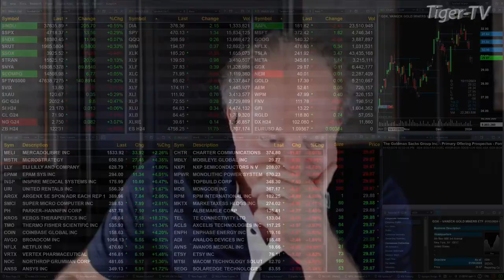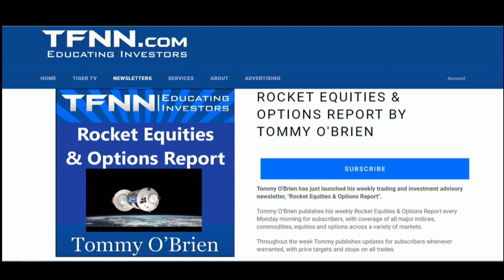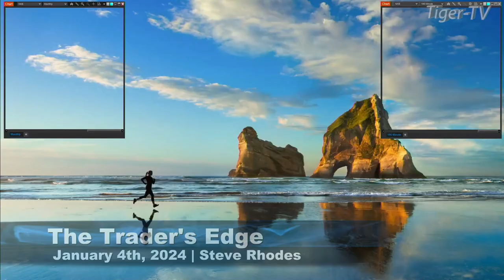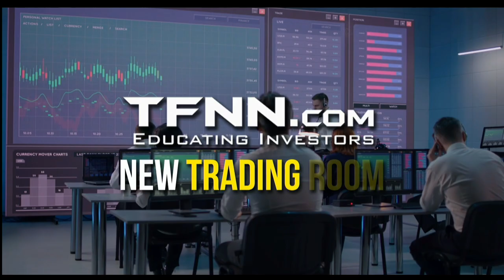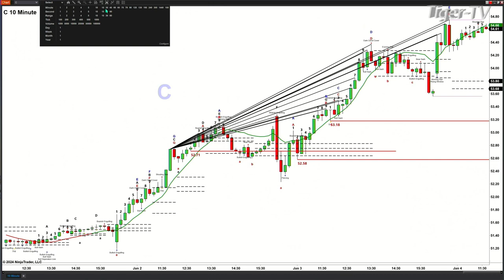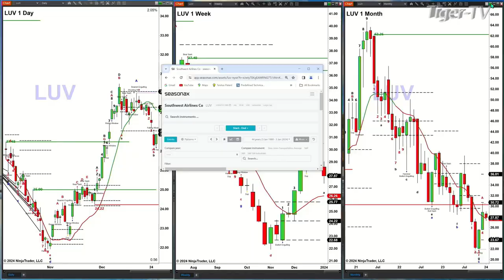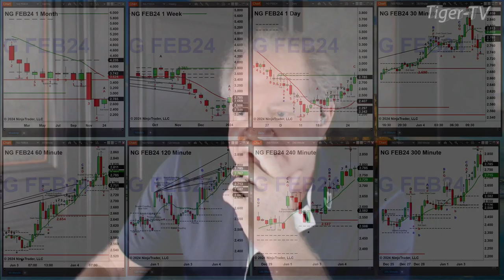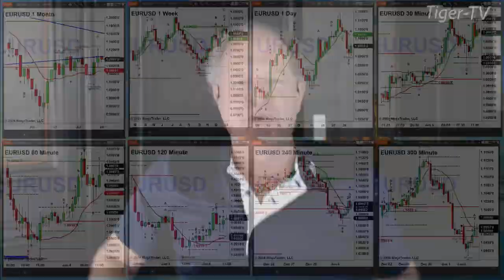January 4th The Trader's Edge with Steve Rhodes on TFNN - 2024